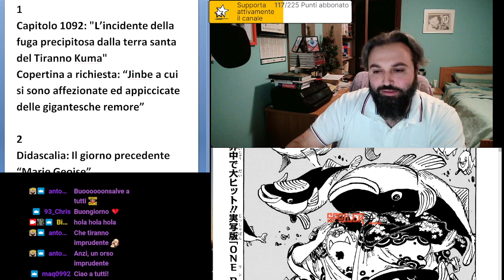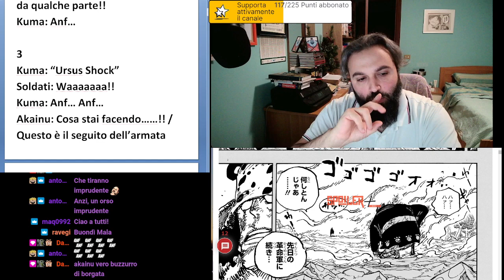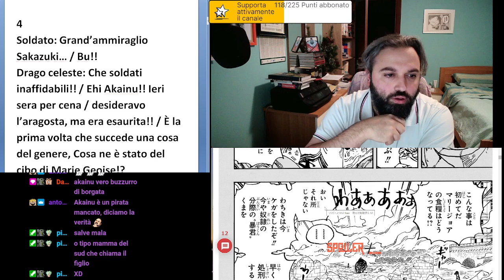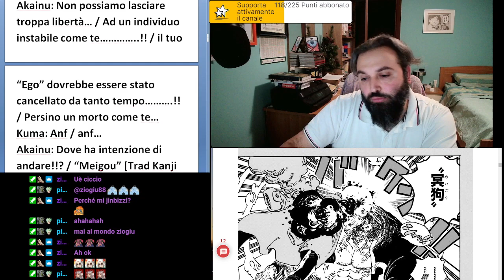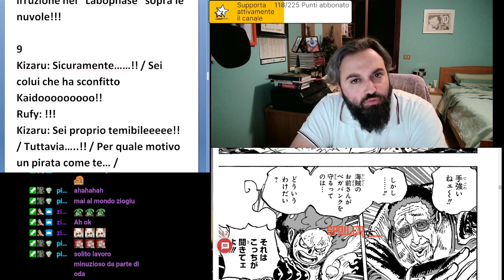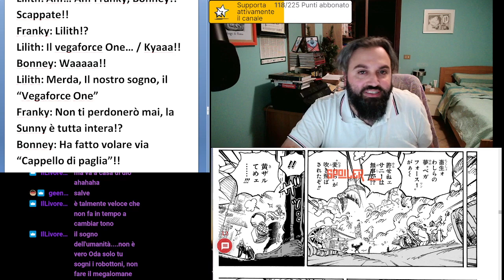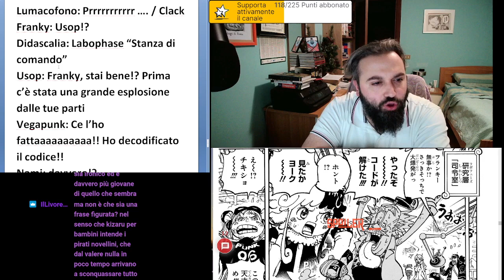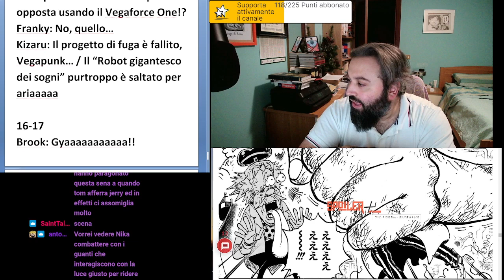ONE PIECE 1092 | LOST IN TRANSLATION | Lettura e Analisi della traduzione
In questa diretta analizzeremo la traduzione del capitolo 1092 di One Piece direttamente dal Giapponese!